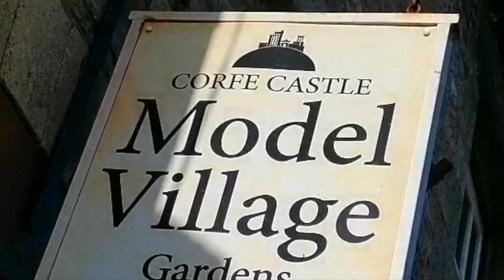A Portrait of Corfe Castle Model Village and Gardens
A variety of scenes from the Corfe Castle Model Village and Gardens in Dorset.

The backing track is called 'Up and Doon' and is made using GarageBand.